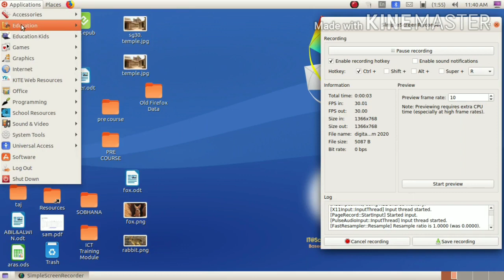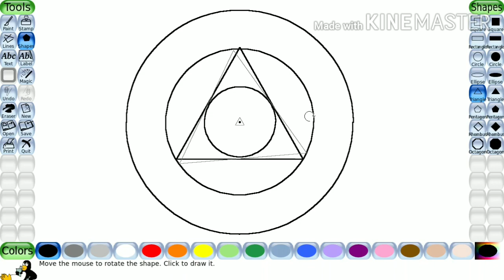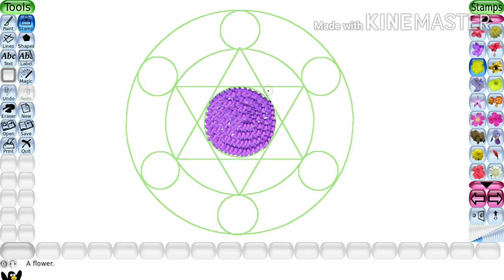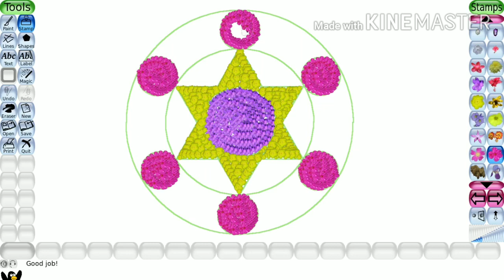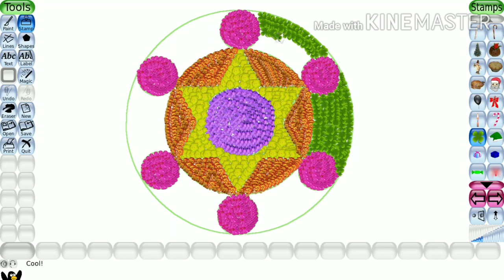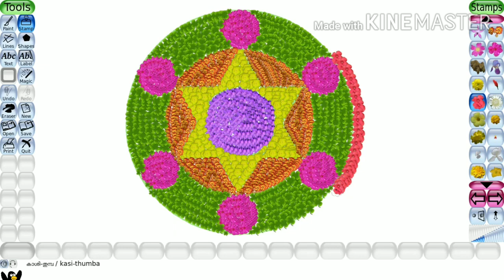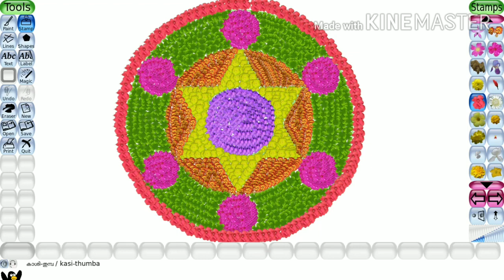ഡിജിറ്റൽ പൂക്കളം 2020 | എങ്ങനെ ഒരു ഡിജിറ്റൽ പൂക്കളം നിർമിക്കാം | Digital Pookkalam 2020 | Bellbaby's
ഈ കൊറോണ കാലത്തു കുട്ടികൾ പൂക്കളം ഒരുപാട് മിസ് ചെയ്യുന്നുണ്ടാകും . അത്തരം ഒരു സാഹചര്യത്തിൽ നമുക്ക് ഒരു ഡിജിറ്റൽ പൂക്കളം തയ്യാറാക്കാം . അത്തം മുതൽ പത്തു ദിവസം .

Lets make a digital pookkalam in this Corona Season. '